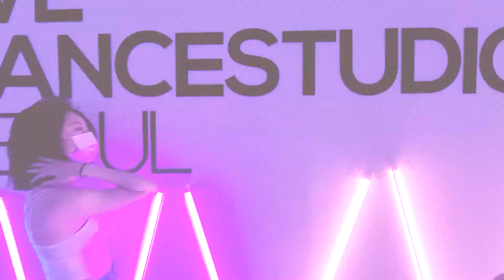HAEUN [AUDITION GIRL CLASS] Brave Girls - Rollin / WE-FLEX DANCESTUDIO / 홍대댄스학원 / 오디션 / 실용무용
홍대댄스학원.위플렉스 댄스스튜디오

카카오톡 @wedanceseoul